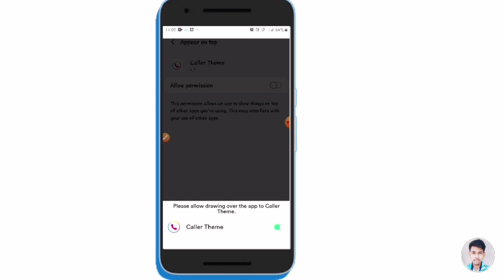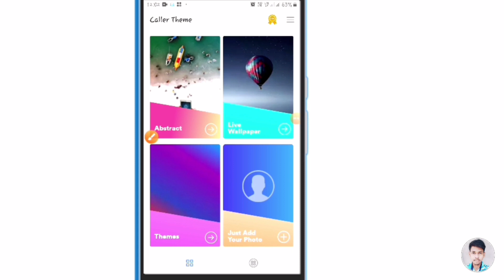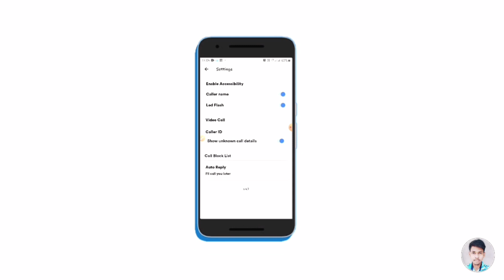How To Change Caller Theme Of Android Phone || Phone Call Screen Change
Hello friends, aajker video te dekhabo. Phone er caller screen theme kivabe change korte hoii.

Related :

how to change caller theme in bangla,
how to change caller id on android in bangla,
how to change caller screen in bangla,
how to change incoming call screen in android mobile bangla,
how to change call theme in android in bangla,
change caller screen any samsung phones in bangla,
(easy) fastly how to change call screen theme of android,
how to change caller screen in any android phone,
how to change incoming call theme in android mobile phone bangla,
how to change android caller screen,
how to change caller screen of any mobile,
easy way to change mobile caller theme in bangla